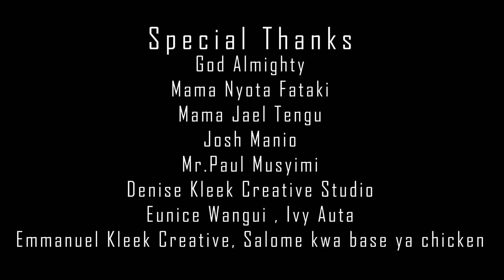Amos and Josh - Baadaye | FAME GOT THE BEST OF ME, Josh Manio (Scott & Josh) EP.6 | The You & I Show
This is a show that celebrates love and friendship by interviewing couples and best friends to hear them tell us the love that kept them together through thick and thin.

The show has three sessions: Spill your guts or fill your guts, How well do you know me and Game session.
"After BAADAYE & NEREA, FAME GOT THE BEST OF ME", Josh Manio says.

Josh Manio talks about Amos and Josh Sauti Sol, King Kaka, Maina Kageni, and  Tusker Project Fame.
Scott Fataki takes raw egg, chicken feet to avoid a question.
Josh Manio takes african chili to avoid a dare.

Amos and Josh - Baadaye ft Rabbit King Kaka (Official Video)